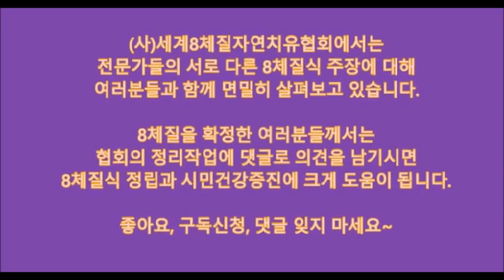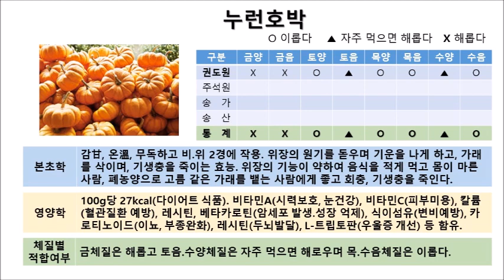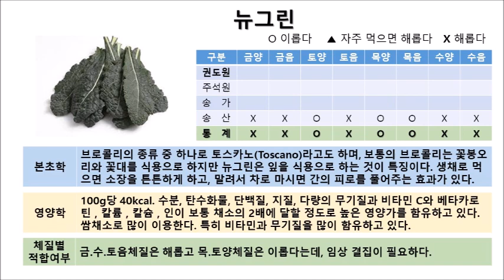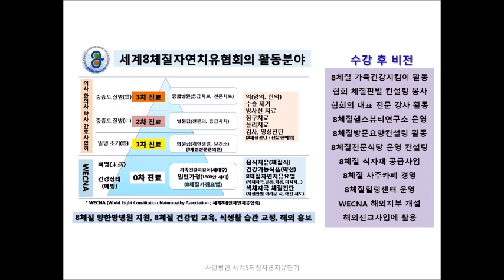8체질식 검증(138) : 누런호박, 뉴그린, 느타리버섯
우리 모두 다 함께 체질식을 검증해봅시다. ​ ​​ ​​ ​ ​ ​ ​

WECNA(8체질협회) 정리 :
1.누런호박 : 금체질은 해롭고 토음.수양체질은 자주 먹으면 해로우며 목.토양.수음체질은 이롭다.
2.뉴그린 : 금.수.토음체질은 해롭고 목.토양체질은 이롭다고 하는데, 임상 결집이 필요하다.
3.느타리버섯 : 금체질은 해롭고 토음.수양체질은 자주 먹으면 해로우며 목.토양.수음체질은 이롭다. ​

여러분의 소중한 댓글이 8체질의학의 정립을 앞당깁니다~ ​